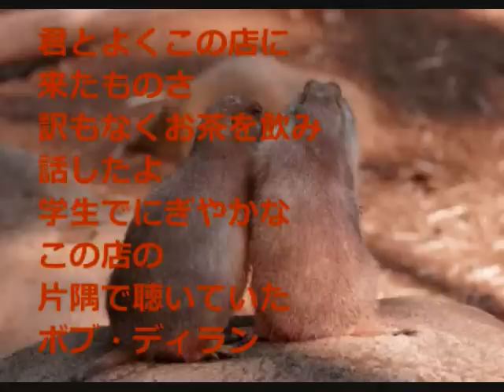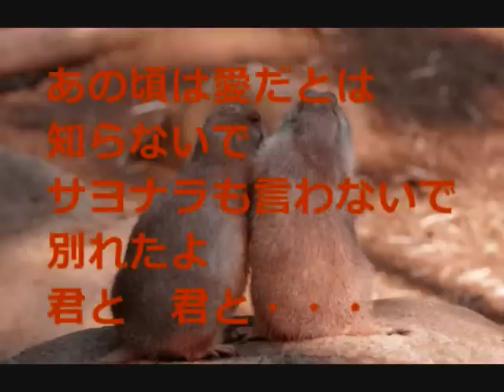学生街の喫茶店.wmv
音源はこちら⇓
聴き比べるのも一興。
拙ブログにも載せました。